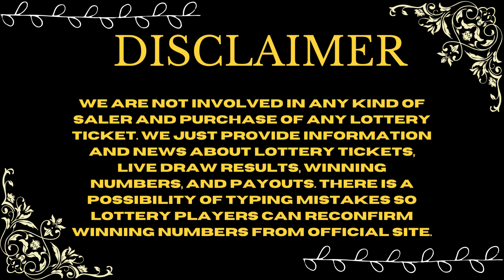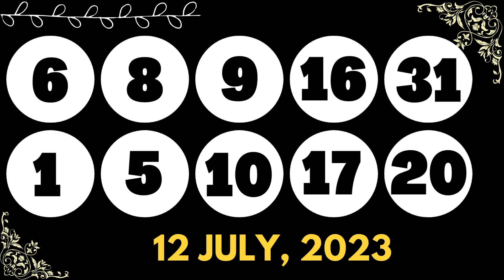North Carolina Evening Lottery Draw Results - 12 July, 2023 - Pick 3 - Pick 4 - Cash 5 - Powerball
Today July 12, 2023, Find in this video the North Carolina evening lottery live drawings results, Top payouts(prizes), and the latest winning numbers. These North Carolina Evening lotteries' live drawings results are drawn in the evening time daily.

Find in this post, Pick 3 Evening, Pick 4 Evening, Cash 5, Lucky For Life, Powerball, and Mega Millions live drawing lottery results, jackpot prizes, and winning numbers for today July 12, 2023, past 30 days.